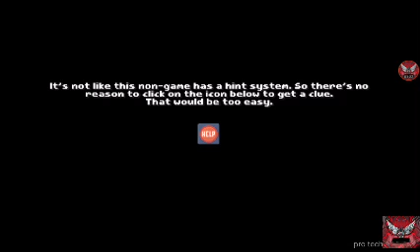DONOT CLICK ON THIS VIDEO|NO GAMEPLAY #1|THERE IS NO GAME!WRONG DIMENSION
here we go guys hope you enjoyed the video only a target of 100 likes and 100 subscribers so complete it quick to watch another episode
About:tech gaming pro is a gaming channel where you can find gaming videos in hindi.whoever sees this may live long.😊